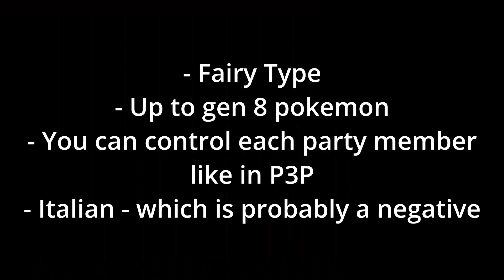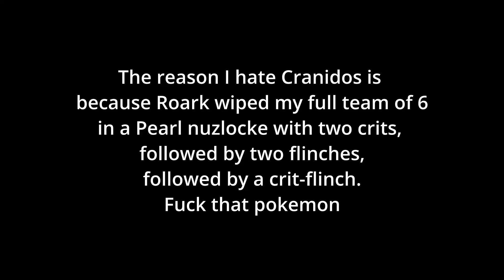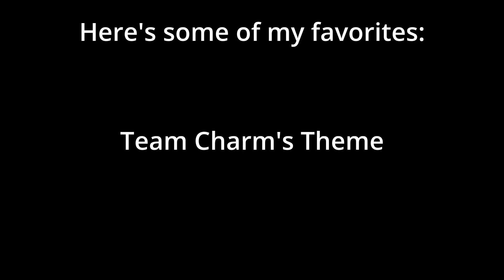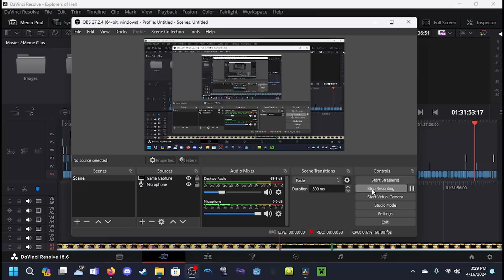I endangered the lives of Pokemon by going to Hell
Hi sorry about the long wait between uploads I was busy doing stuff. I hope to upload more in the next year. Next video is either chapter 2 of this game or something else.

Intro/Outro Theme - Work in Progress by Griffen Hendrickson